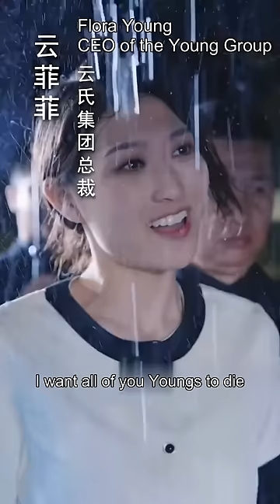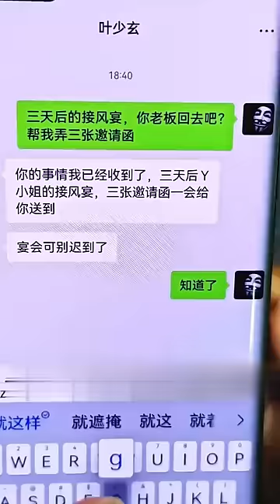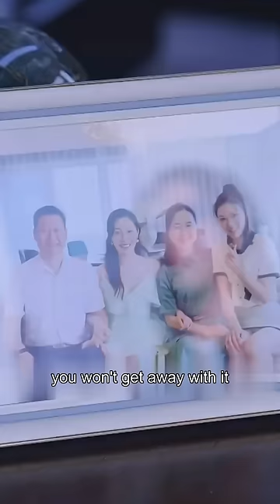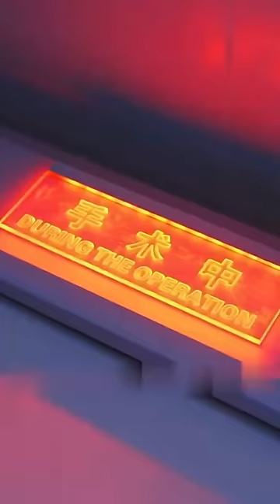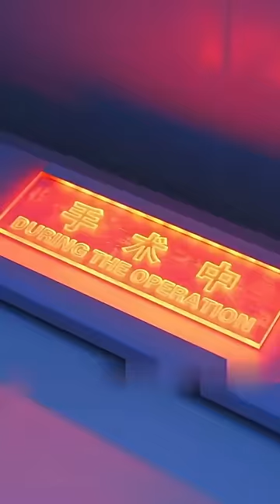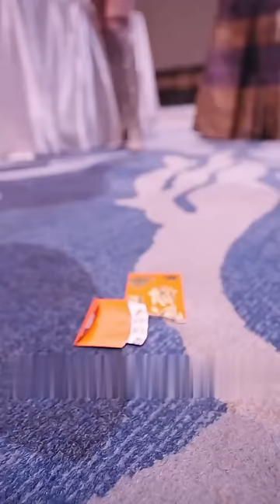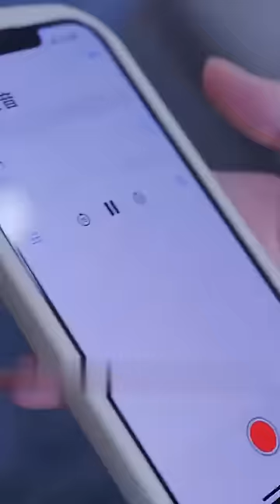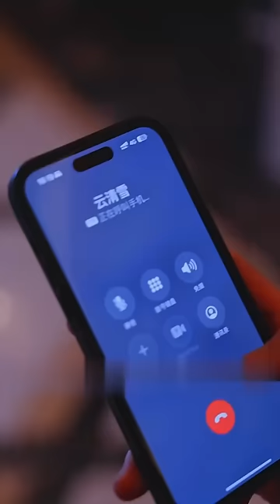【ENG SUB】This ruined woman has become the richest woman in the world in only five years!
This ruined woman has become the richest woman in the world in only five years! How did she do it? She will step by step, step by step to make those who have hurt herself pay the price and repay those who have helped her.